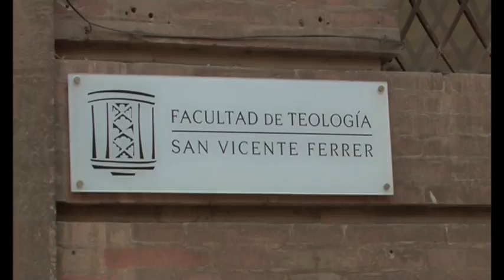XV Simposio de Teología